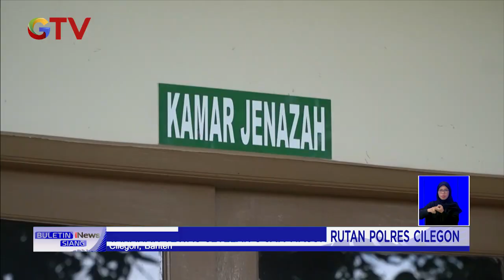3 Jam Masuk Rutan Polres Cilegon, Tahanan Narkoba Tewas dalam Bui BuletiniNewsSiang 17/02